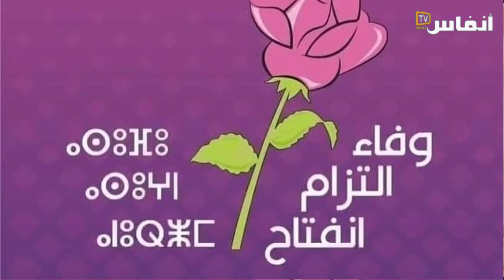ما موقف اتحاديي كلميم واد نون من الولاية الثالثة لزعيم الاتحاد الاشتراكي؟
مع قرب عقد المؤتمر الوطني 11 لحزب الاتحاد الاشتراكي، يومي 28 .29 يناير 2022، يتجدد النقاش حول عدد من القضايا التي تهم هذا الحزب، ومن بينها قضية تجديد العهدة الثالثة لادريس لشكر، كاتبا أولا، في هذا الحوار مع لطيفة الوحداني المؤتمرة عن جهة كلميم واد نون تتحدث عن هذه القضايا..

# أخبار_عاجلة